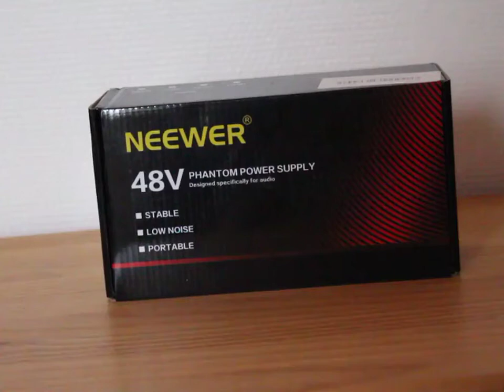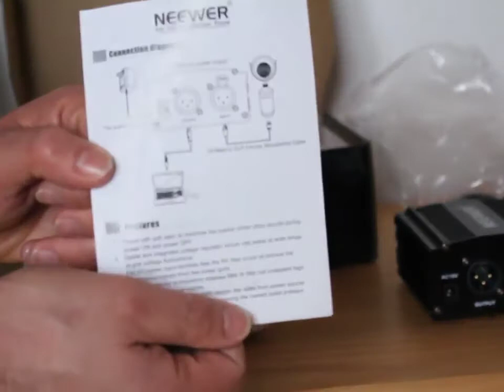umboxing video de debalage de l'alimentation phantom neewer 48v marc pecheo3 720p